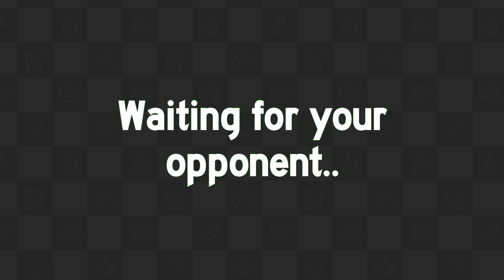Gameplay 55:rank battle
Late am I right? - awonderingllama

Apps and things use to make this video:VN, CapCut, Sketchbook, GarageBand, FlipaClip, doodle world in Roblox